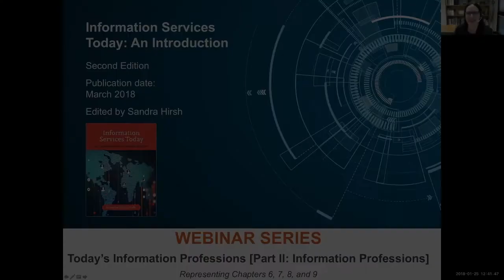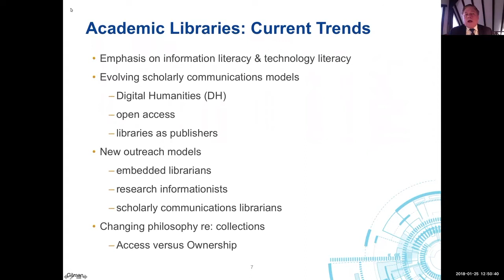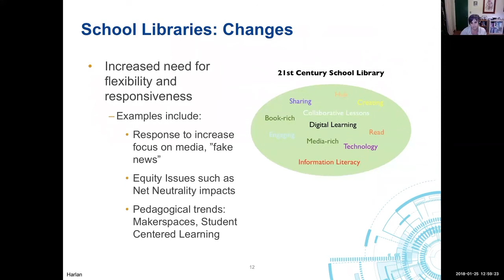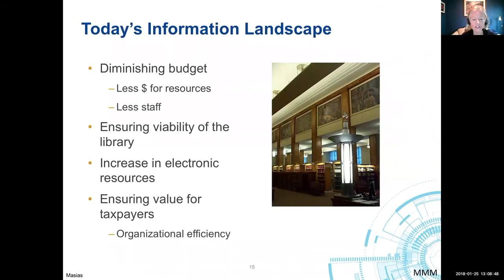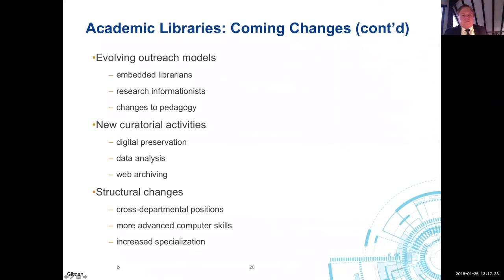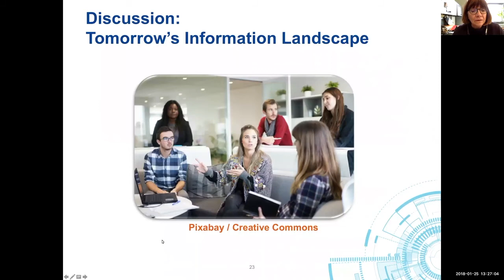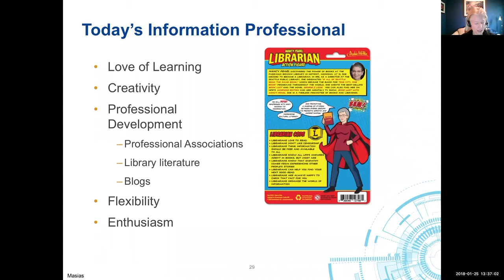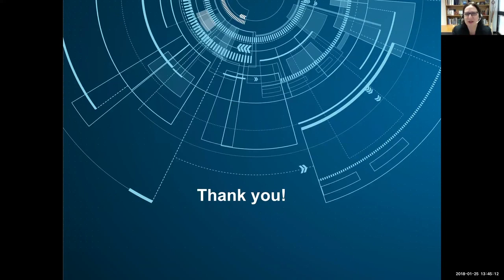Webinar 2: Today’s Information Professions [Part II: Information Professions]